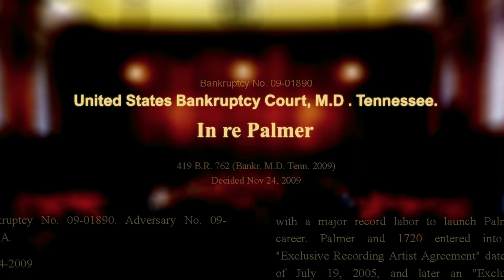PBS American Masters: In the Making presents RISSI PALMER: STILL HERE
Tony Award–winning actress and singer Audra McDonald hosts the broadcast premiere of American Masters: In the Making,which features two films focused on two barrier–breaking musicians: opera singer J’Nai Bridges and country artist Rissi Palmer. and the PBS App.

In Rissi Palmer: Still Here, directed by Dilsey Davis, Grammy–nominated country artist and radio host Rissi Palmer redefines success as she works on her latest album while uplifting other artists of color in the Americana genres.